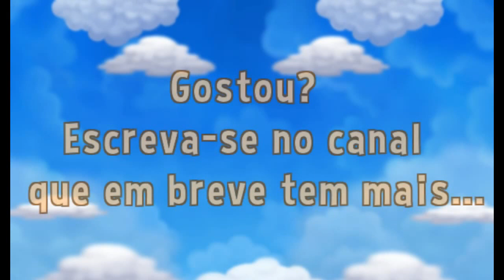Dragon City - Dragão Rem (Novo)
Apresentamos o Dragão Rem novo dragão que foi lançado no DRAGON CITY no pacote VIP nas versões (Android, IOS).